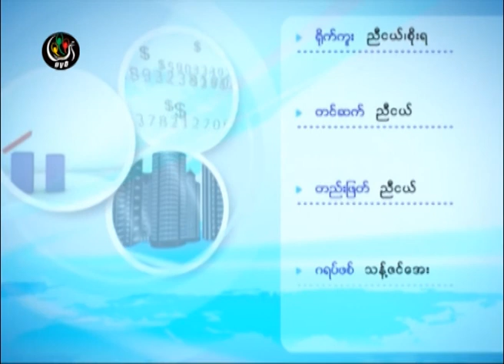DVB -31-10-2014 စီးပြားေရးေလာက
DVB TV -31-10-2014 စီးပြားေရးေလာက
တင္ဆက္ - ညီငယ္
ရုိက္ကူး - ညီငယ္၊ စုိးရ
တည္းျဖတ္ - ညီငယ္